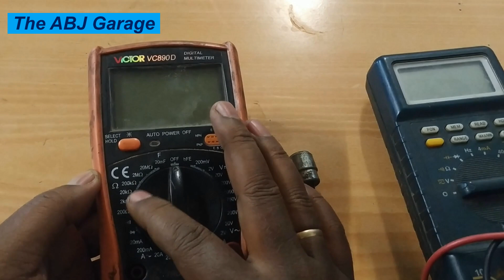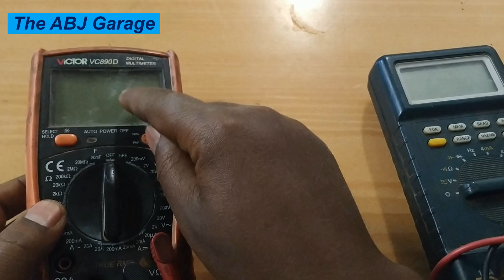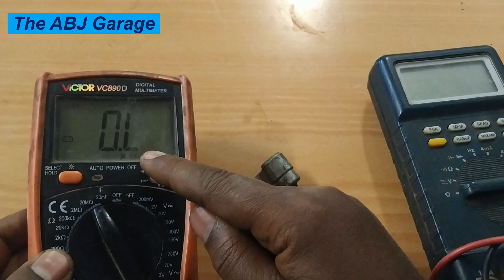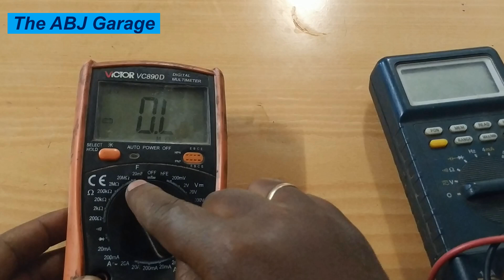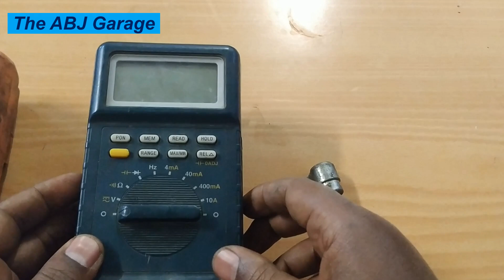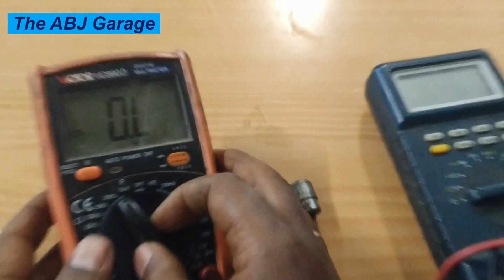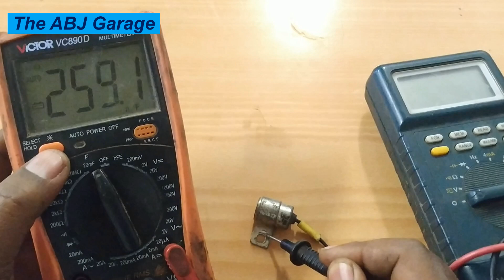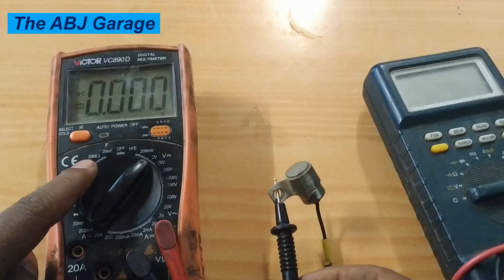Electrician's Secret Method for Testing Capacitors with a Multimeter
In this video we will have a look at how to test ignition system capacitor or condenser using a multimeter.

No part of this video may be reproduced, stored in a retrieval system, or transmitted in any form or by any means, except as permitted under the United States Copyright Act, and/or without the prior express written permission of The ABJ Garage.

The advice and strategies contained herein may not be suitable for your situation. No legal advice is being given herein. You should consult with a professional where appropriate and before any action is taken on this video. No liability or damages shall take place because of this video and/or content.

The information on this You Tube Channel is not intended or implied to be a commercial advertisement or a recommendation for any product. This channel makes no representation and assumes no responsibility for the accuracy of information on or available through this channel, and such information is subject to change without notice. For the exact specifications and performance figures of the products reviewed you have to contact the manufacturer or their delegated representative. You are encouraged to confirm any information obtained from or through this channel with other sources. The pictures, video clips and other content used in our videos belong to their original creators and we do not demand ownership over them.